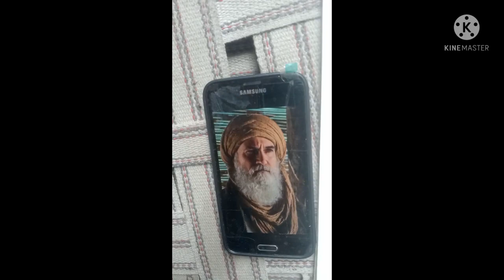IBN ARABI SKETCH | ART BY YASIR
IBN ARABI SKETCH ART BY YASIR DRAW LIGHT HAND SKETCH THEN AFTER USE MY SKETCH TOOLS USE IN MY SKETCH SIMPLE PENCIL THEN AFTER USE BLACK POINTER SHADING TOOLS USE IN MY SKETCH SIMPLE PENCIL THEN AFTER USE BLACK POINTER